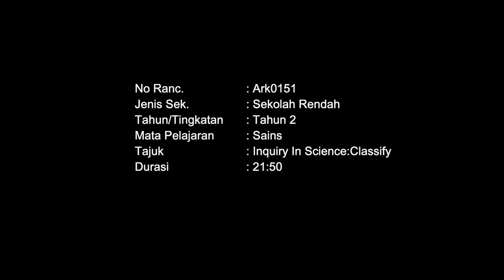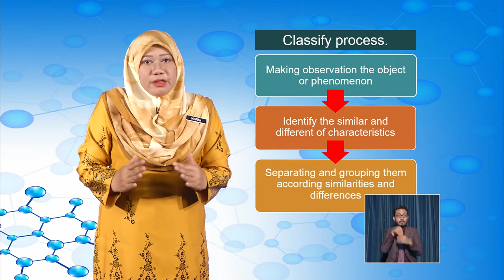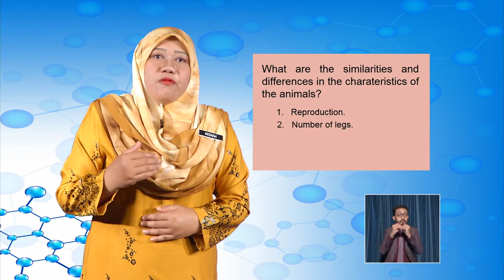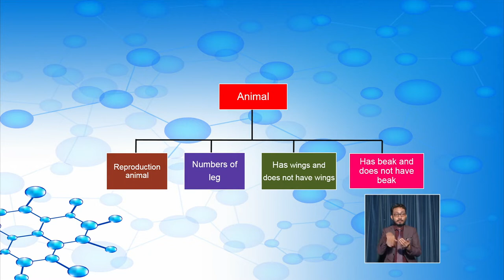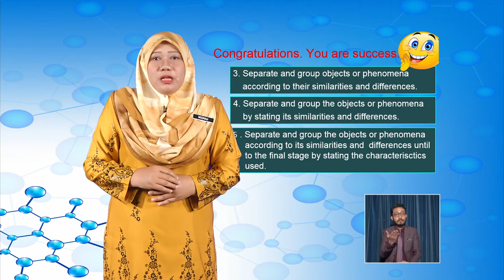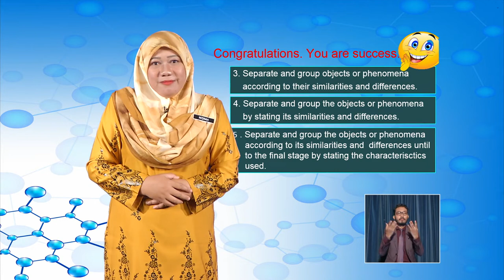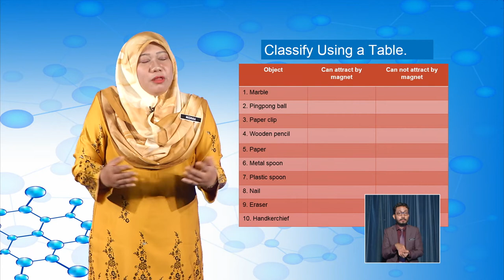Science DLP Year 2 Inquiry In Scienc Classify DLP0039